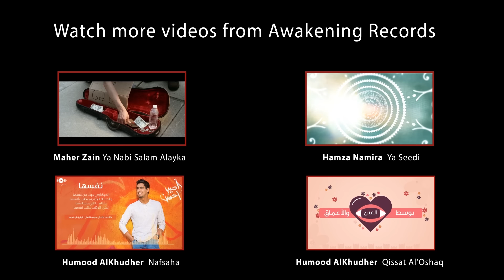Humood - Kun Anta (audio) | حمود الخضر - أغنية كن أنت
- Listen to Humood's song "Kun Anta - كن أنت", from his album "Aseer Ahsan"
كلمات "كن أنت" :

لأجاريهم، قلدت ظاهر ما فيهم
فبدوتُ شخصاً آخر، كي أتفاخر

و ظننتُ أنا، أنّي بذلك حُزْت غنى
فوجدتُ أنّي خاسر، فتلك مظاهر

لا لا
لا نحتاج المال، كي نزداد جمالا، جوهرنا هنا، في القلب تلالا
لا لا
نرضي الناس بما لا، نرضاه لنا حالا،  ذاك جمالنا، يسمو يتعالى
Oh Wo Oh, Oh Wo Oooh, Oh Wo Oh, Oh Wo Oooh, Oh Wo Oh, Oh Wo Oooh
كن أنت تزدد جمالاً

أتقبّلهم، الناس لست أقلّدهم
إلا بما يرضيني، كي أرضيني

سأكون أنا، مثلي تماما هذا أنا
فقناعتي تكفيني، ذاك يقيني

سأكون أنا، من أرضى أنا، لن أسعى لا لرضاهم
وأكون أنا، ما أهوى أنا، مالي وما لرضاهم

وأكون أنا، ما أهوى أنا، لن أرضى أنا برضاهم

كلمات: سيف فاضل
ألحان: حمود الخضر
توزيع ومكس: حمزة نمرة